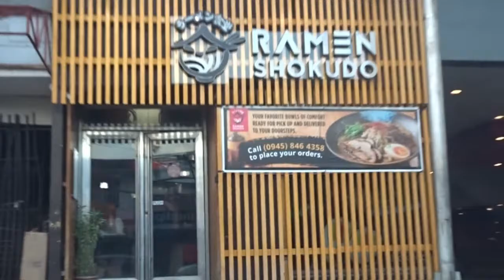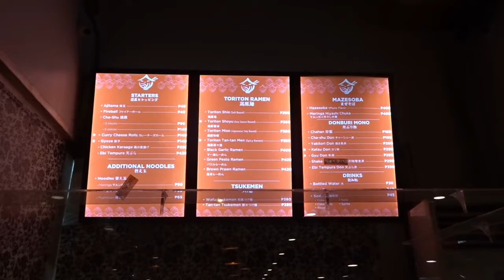New Normal Dine In | The Oanderers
Ganito na pala kapag Dine in!
Watch nyo until end para masaya

Camera Used: Sony DX500
Thumbnail & New Logo: Canva
Video Editor: Filmora9